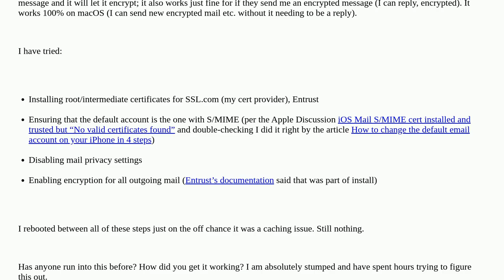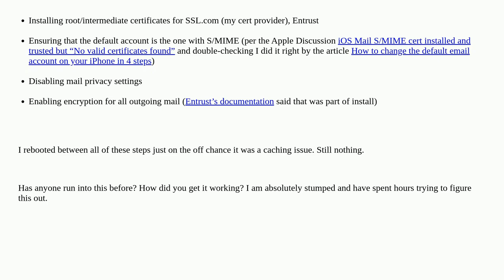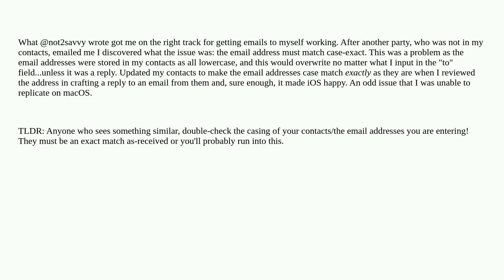Apple: iOS S/MIME Encryption Issues 16.6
iOS S/MIME Encryption Issues 16.6

A special thanks goes out to the community

  ios iphone smime encryption email